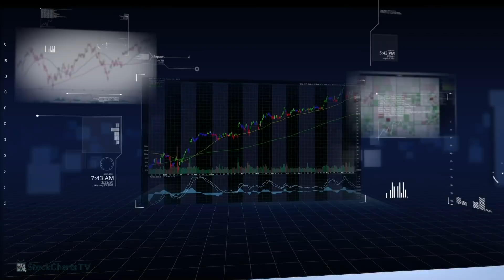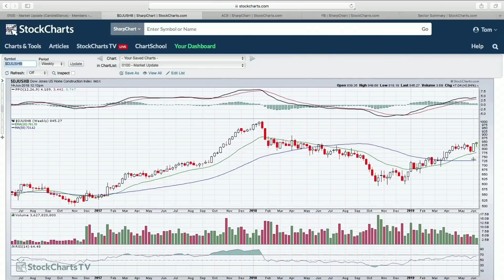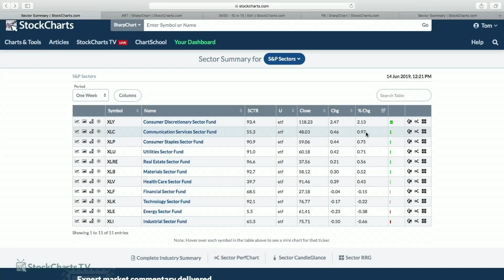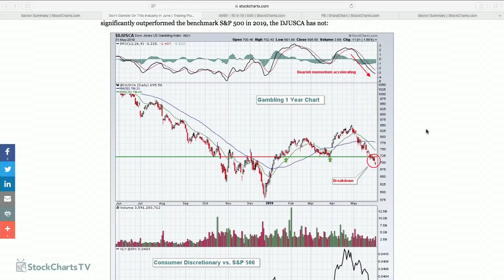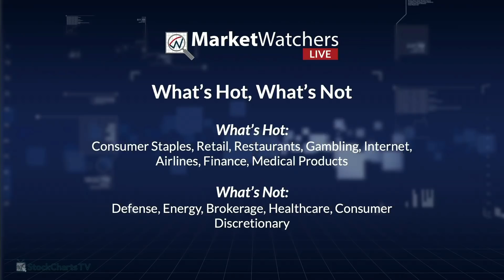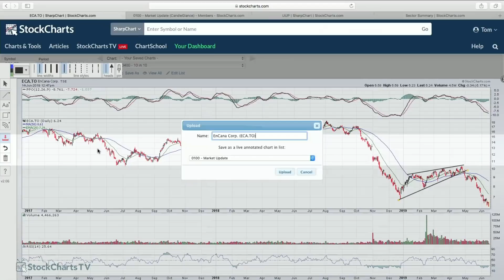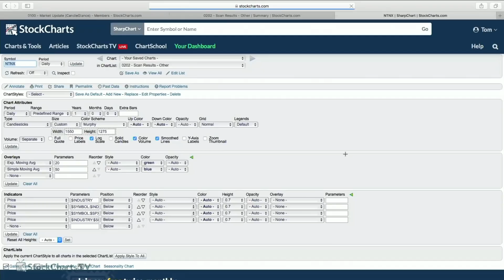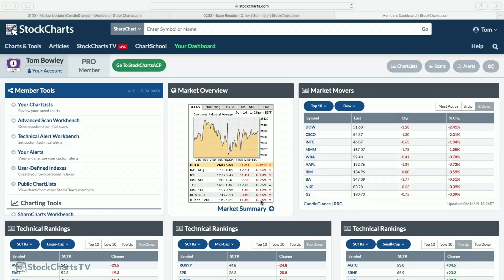Watch Your Stop! | MarketWatchers LIVE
Mary Ellen and Tom reviewed areas of the market that were hot as well as not hot this week and drilled down to individual stocks in those areas. Watch Your Stop:  Stocks that are breaking down were highlighted with a review of what to be on the lookout for. They also examined the Semiconductor group following today somber report from AVGO and voted whether to Buy, Hold or Sell stocks in this area.